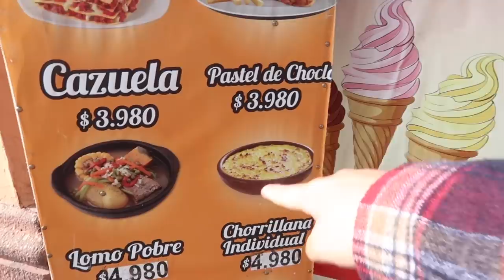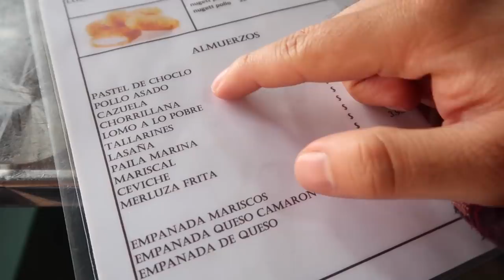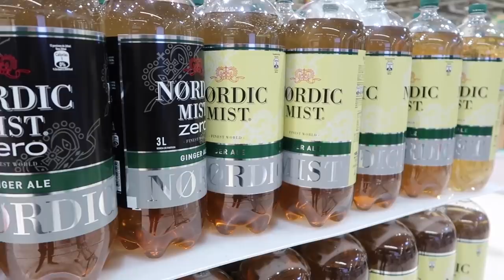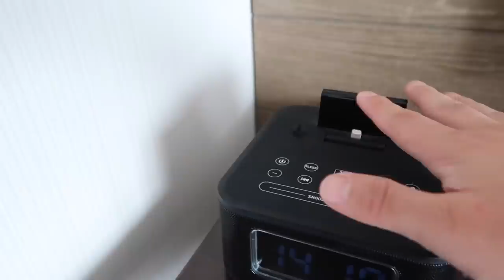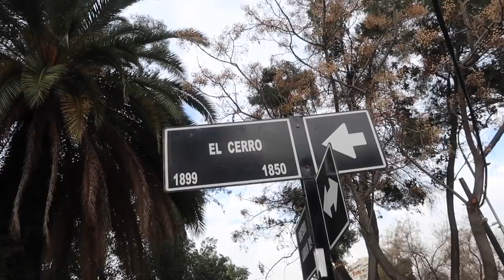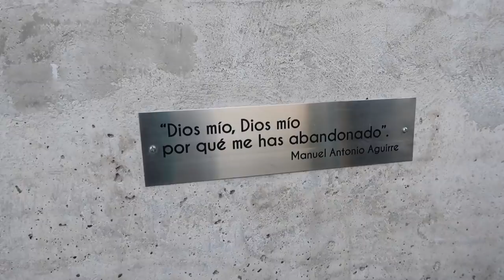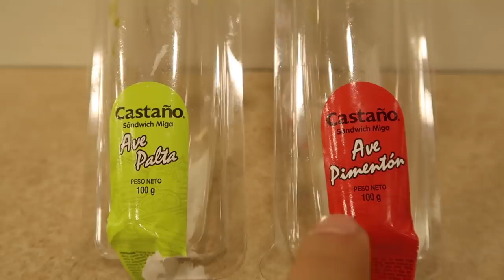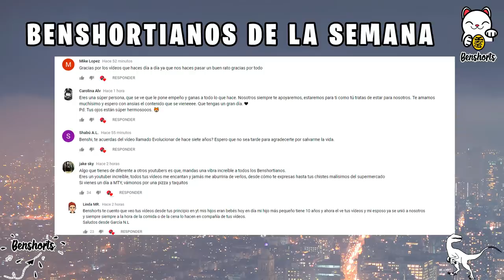NOS METIMOS a la PIOJERA en CHILE, PASTEL DE CHOCLO, el TERREMOTO | Benshorts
Seguimos en CHILE y el día de hoy me acompañarás en una gran aventura, buscaremos el misterioso pastel de CHOCLO, nos dijeron que fueramos a la piojera asi que nos metimos y pedimos EL TERREMOTO, les mostramos nuestro nuevo hotel y muchas cosas MAS !!!

2- Quiero regalarte $30 de descuento en cada uno de tus primeros 3 viajes Uber. Para aceptar, usa el código xfeoi y regístrate.Detalles
3- ¿Tienes hambre? Obtén $40.00 de descuento en tu primer pedido con Uber Eats con mi código: eats-xfeoi.
4- Este cupón es por $595 de descuento en tu próximo viaje :)
5- $600 EN RAPPI: Descarga la app y activa mi código hector54650